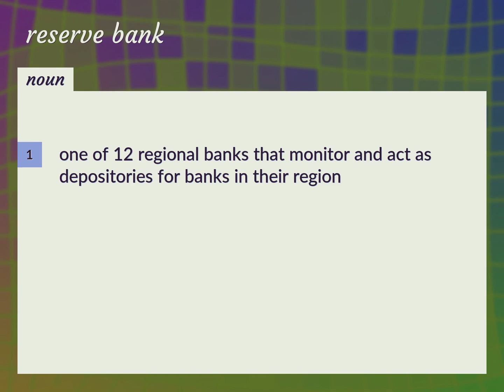Reserve bank | meaning of Reserve bank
What is RESERVE BANK meaning?